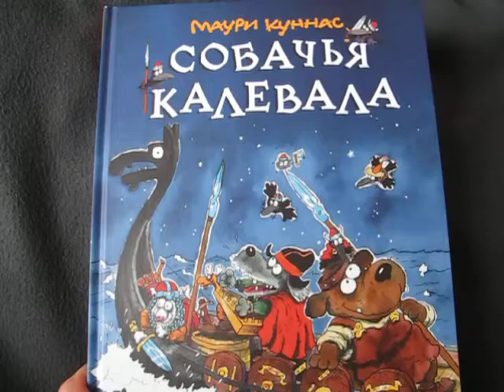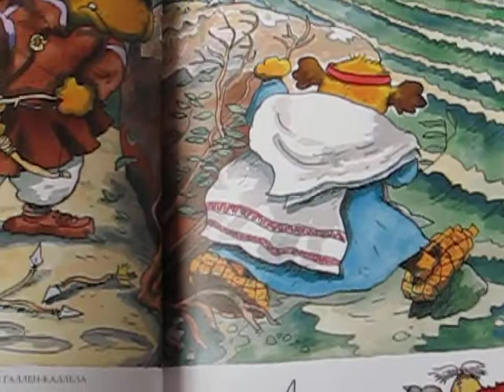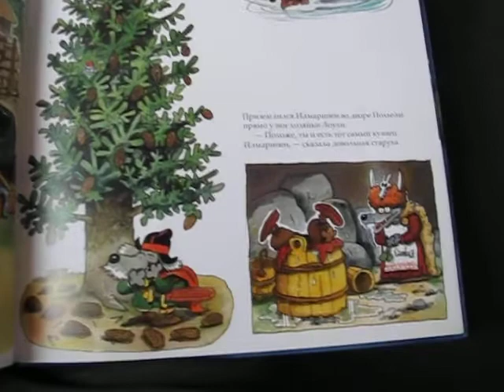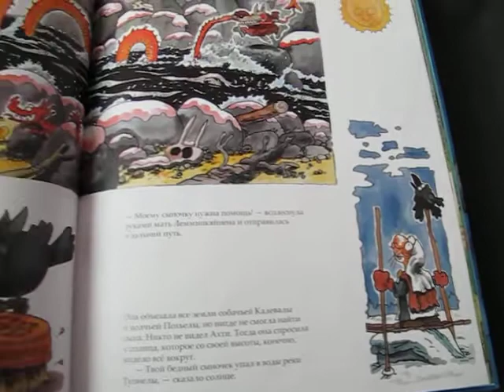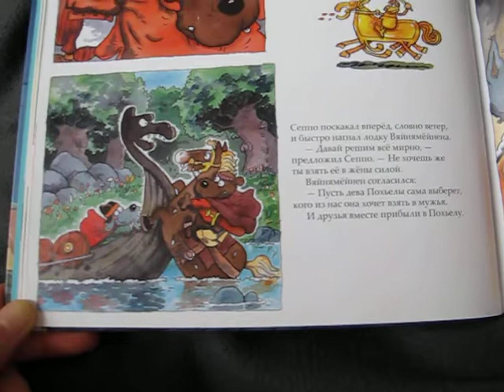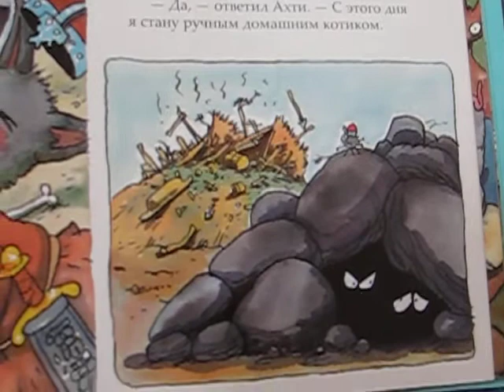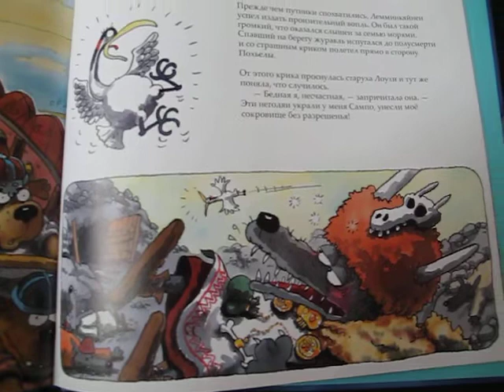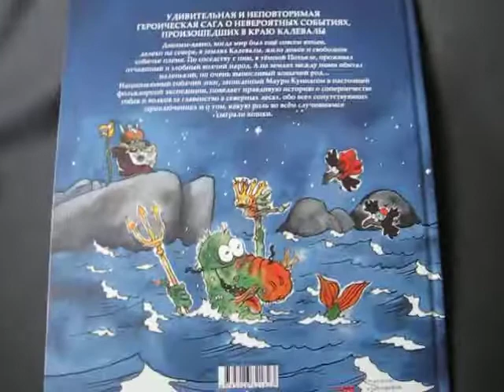Маури Куннас " Собачья Калевала"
Автор написал эту историю на основе Карельско-Финского эпоса            " Калевала"